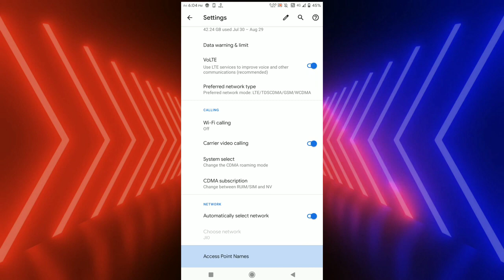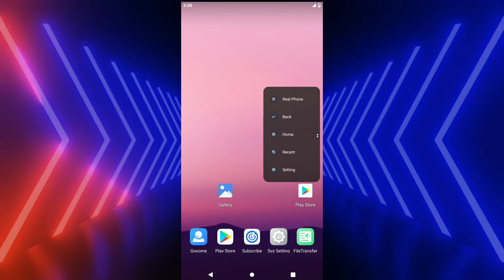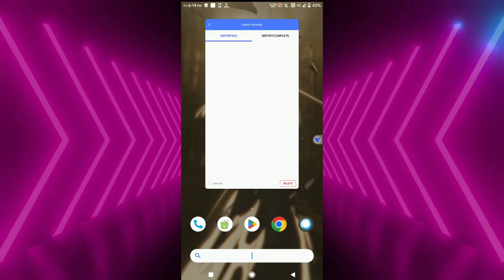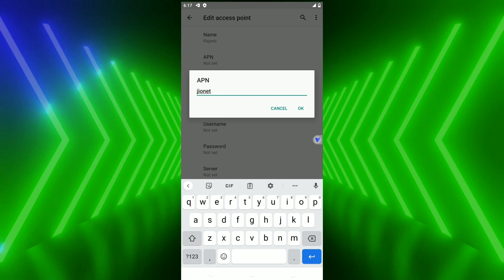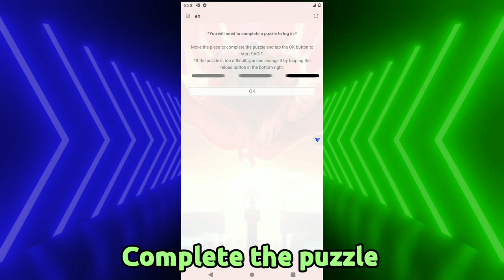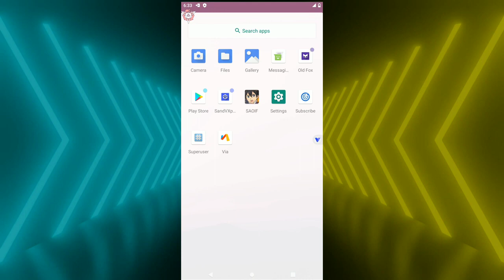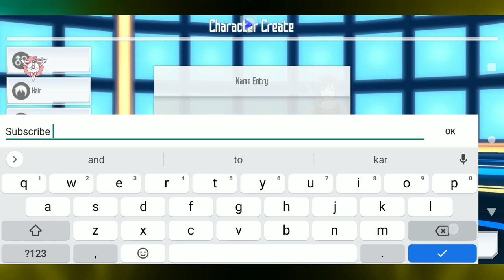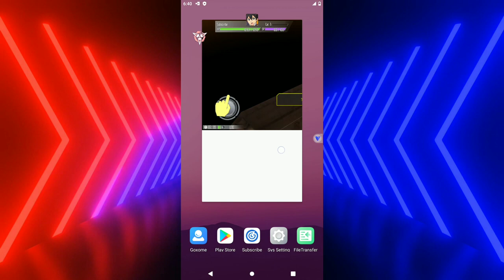How to use VphoneGaGa and Fix Internet issues Bypass GG detection No Root Android 10 Rom 64 bit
Details

Used Virtual: VPhoneGaGa Gold
Extra Features: Google Play Games support & No GG Script Force Close.
Android Version: All (Android 12+ can cause some issues)
Used Game: SAOIF

1. How can I use/transfer my Real account to virtual?
Login to google then open game & do transfer account.

2. Script isn't working, what should I do now?

3. How to Download ?
All links are available on my Discord server / telegram channel.

Time Stamps

[00:00] Necessary settings, script & apks
[01:11] Vphonegaga Setup
[02:55] Importing apks & files to vphonegaga
[04:02] Sandvxposed & GG Setup
[05:44] Fix Internet connections
[07:15] Fix Puzzle & login to old account
[10:00] Additional setups
[11:20] GG Script Execution
[13:49] Script Features Preview
[15:00] Tips for future Updates
[15:42] Outro

Social Media

Remember To

Note: Re-uploading our videos or sharing my script and files without permission will result in your video being taken down. If needed we will take necessary steps ⚠️⚠️

Tags

Words From Creator

Hello everyone I am Rajeeb 😄
I am the one who create these scripts & mods for games.
Join our Telegram group & Discord server for Script, Mod links and play together with other members ✌
I Hope we can create even bigger community in the future.
If you have any questions regarding to this video don't hesitate to comment, I will try to solve your problem as soon as possible.